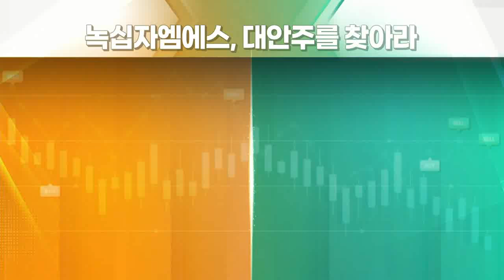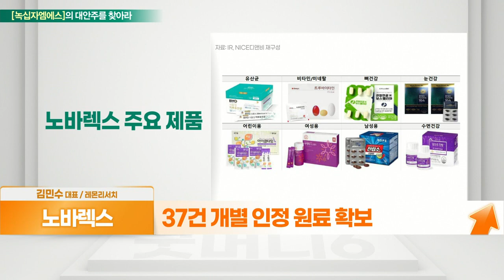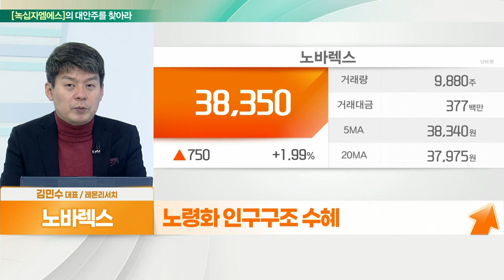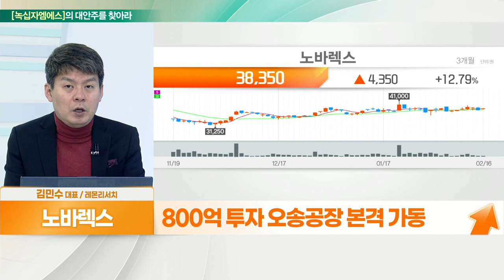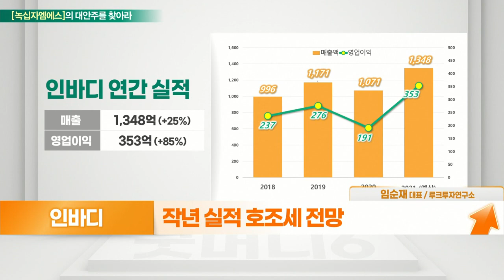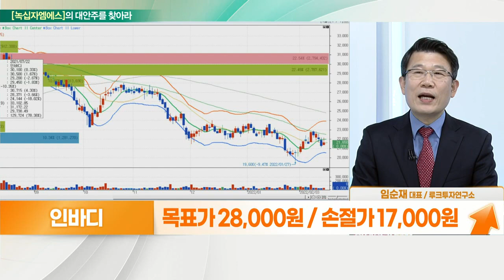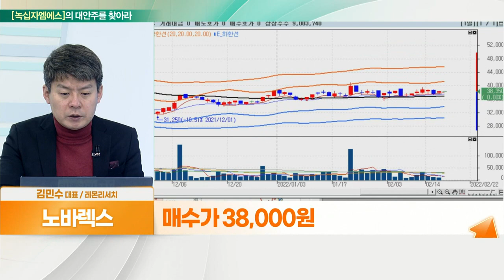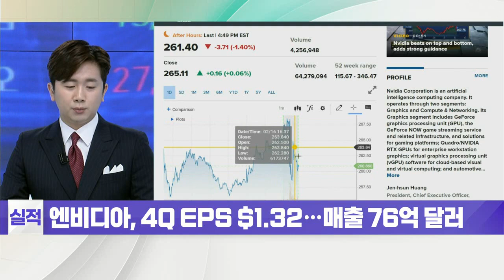노바렉스... 면역력은 필수 VS 인바디... 손쉽게 건강 챙기는 전자 의료기기_대안주를 찾아라 (20220217)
- 건강기능성식품 ODM·OEM 영위
- 37건 개별 인정 원료 확보
- 원료부터 제품까지 토탈 서비스
- 글로벌 40여 개국 파트너십
- 오미크론 감기 취급 시 수혜
- 노령화 인구구조 수혜
- 800억 투자 오송공장 본격 가동

- 전자 채성분 분석기 생산업체
- 검사 결과를 인용한 학회 논문 기술력 인정
- 스포츠센터 등 다양한 부문 사용
- 세계 7개국 현지법인 설립
- 작년 실적 호조세 전망
- 전 세계적 비만 확산에 따라 수혜 전망
- 홈네트워크시스템·U-헬스케어 도입
- 할부판매 및 렌탈 등 판매 확대 추진